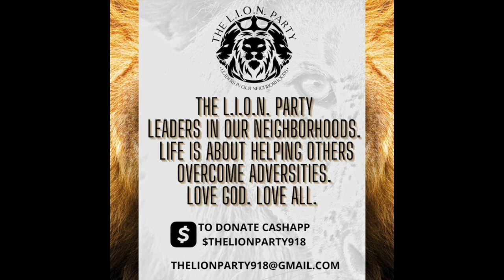Pastor Rathod Five Twins on the Mountain 7-14-24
This video is about Pastor Rathod Five Twins on the Mountain 7-14-24